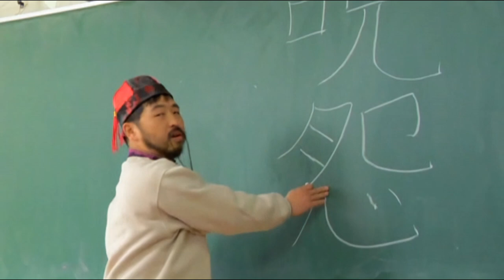Mediabook Trailer HD 2023 - Vampire Girl vs Frankenstein Girl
Vampire Girl vs. Frankenstein Girl (Kyûketsu Shôjo tai Shôjo Furanken) als limitiertes Mediabook, ab 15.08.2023* von Cinestrange Extreme

Inkl. 24-seitiges Booklet „This is no ordinary love Triangle“ von Andreas Köhnemann,
Drehtagebuch, Japanese Release Day Stage Greetings, Trailer, Bildergalerie.

Monami ist ein sehr hübscher Teenage-Vampir, die sich in den jungen Sterblichen Mitzushima verliebt hat. Doch selbstverständlich gibt es Probleme bei dieser Beziehung, denn nicht nur Monami ist scharf auf den jungen Mitschüler, sondern auch die arrogante Keiko, Tochter des Vizerektors der Schule. Selbstverständlich hat Keiko keine Chance gegen die übermenschlichen Kräfte Monamis und bezahlt den Kampf um Mitzushima mit ihrem Leben. Doch Keikos Vater erweckt seine Tochter wieder zum Leben, aufgepeppt mit vielen Leichenteilen und verstärkt mit übermenschlichen Kräften. Die Schlacht zwischen dem „Vampire Girl“ und dem „Frankenstein Girl“ geht in die letzte Runde und läutet den Beginn eines unglaublichen Blutbads ein.

"Knallbunte bis vogelwilde Mitternachts-Unterhaltung aus der besonders hemmungslosen Trash-Küche japanischer Exploitation-Untiefen! " [DEADLINE]

ber uns: Wir sind der Spezialist für die besonderen Film-Editionen: Ob limitierte Sammlerstücke, Mediabooks, Digipaks, Steelbooks und Collectors Editionen, wir haben sie alle – und zu fairen Preisen.

Vampire Girl
Frankenstein Girl
Monster Movie
Horror Film
Vampire vs Frankenstein
Gothic Horror
Japanese Horror
Cult Classic
Love Story
Fantasy Romance
Supernatural
Female Protagonist
Blood and Gore
Teenage Vampire
Revenge Story

*voraussichtlicher VÖ-Termin. Änderungen vorbehalten!